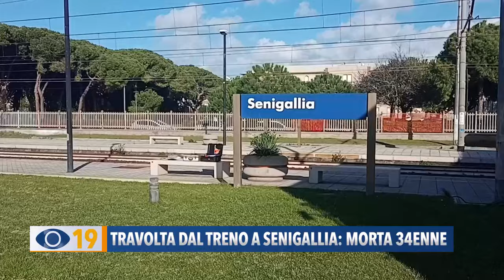Travolta dal treno a Senigallia: muore una 34enne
Una donna è morta travolta da un Frecciarossa in transito questa mattina alla stazione ferroviaria di Senigallia. Secondo le prime informazioni si tratterebbe di un gesto volontario.